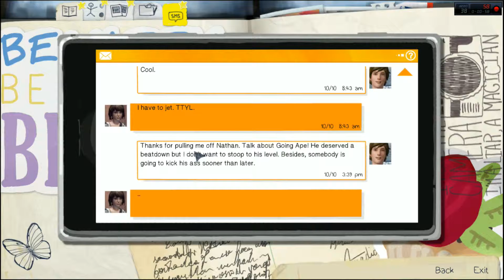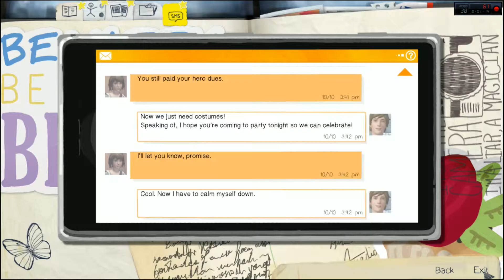Sage Rhino plays: Life Is Strange pt 33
Hey guys and welcome to life is strange. Life Is Strange is a story based game where every decision has consequences. Its a story about a girl name Max who soon finds out she has a hidden gift. If you guys enjoyed the video don't forget to show it by leaving a like sharing or favoriting!